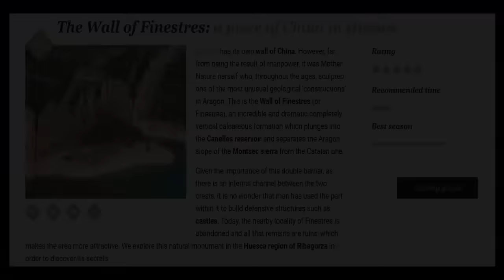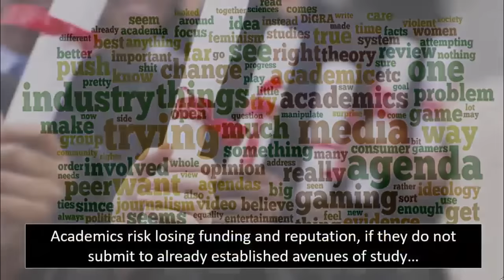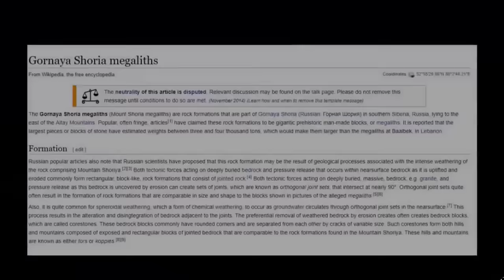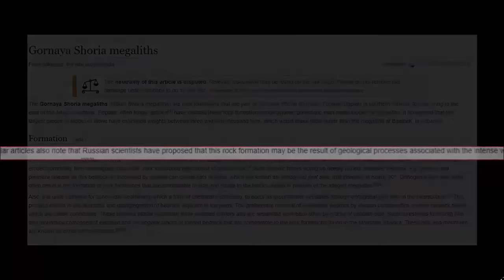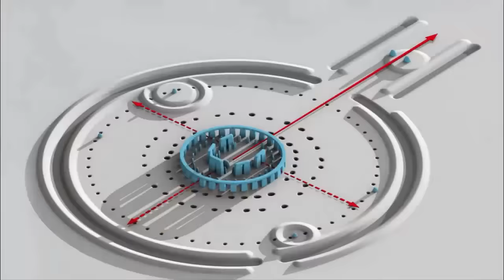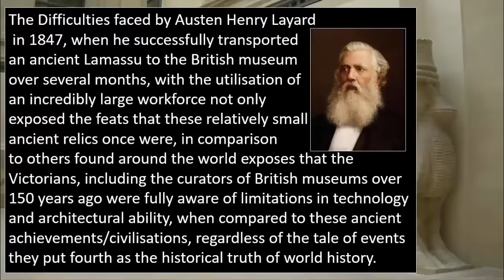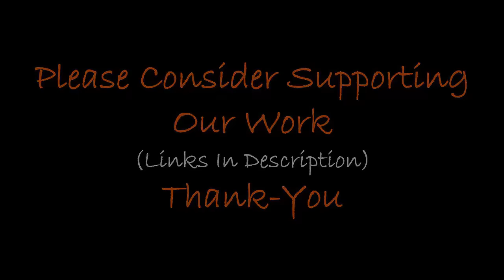Gigantic Fossilized Wall In Huesca?